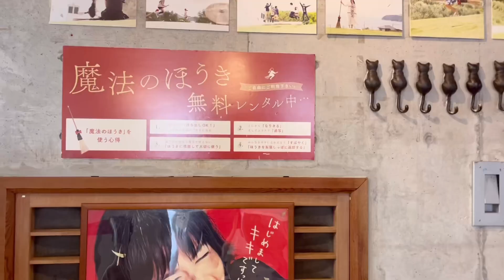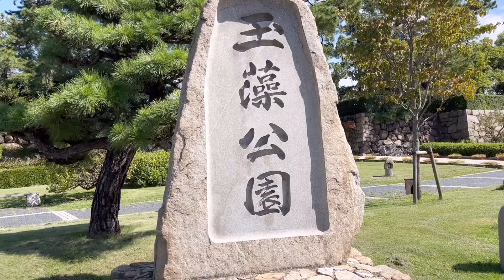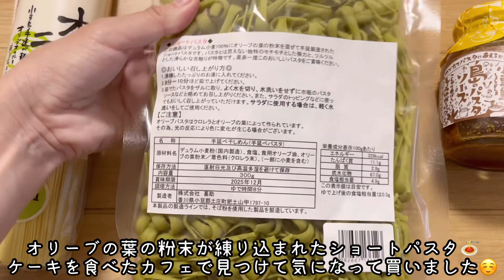【旅行vlog】小豆島/オリーブ公園/エンジェルロード/原付移動/夫婦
小豆島に一泊二日で行ってきました。

小豆島に着いたのはお昼で、あまり時間がなく1日目はオリーブ公園、2日目はエンジェルロードに行って、小豆島の観光は終わりました。

マルキン醤油記念館にも行きたかったのですが、
原付のレンタルの時間もあったので断念しました🥲
（醤油ソフトクリーム食べたかった🍦）

初めての原付、超緊張しました。
変に力を使ったのか、次の日は筋肉痛😂
けど、海沿いを走ったりできてとても良かったです！